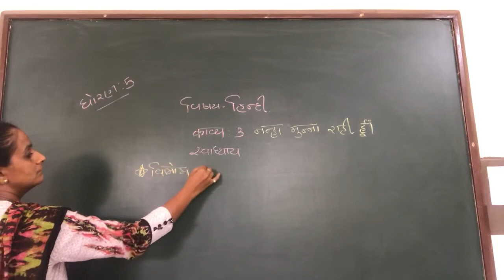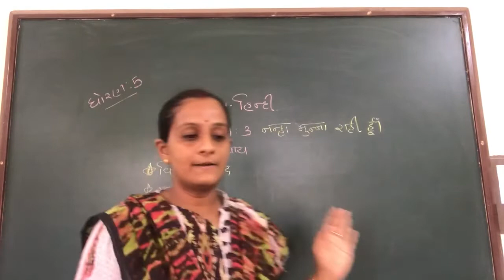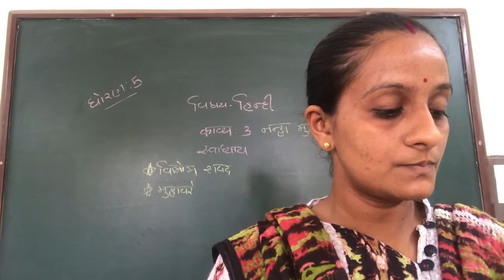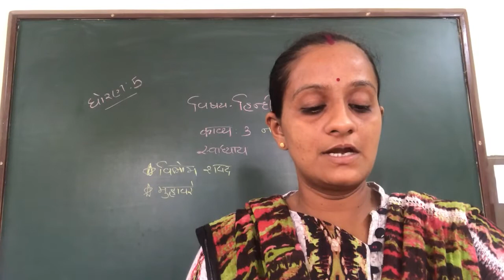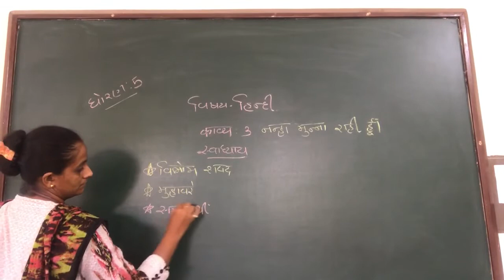STD-5 hindi ch 3